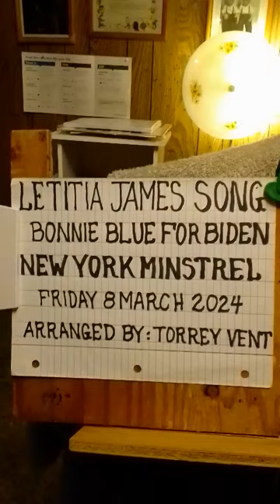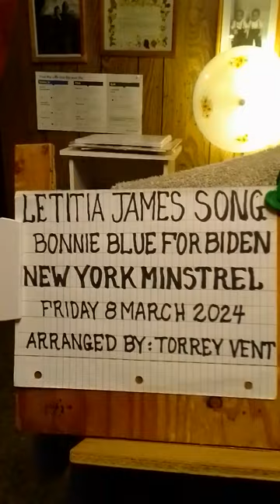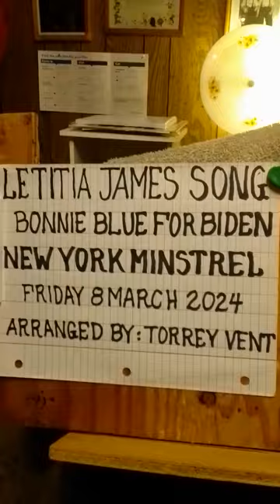Letitia James Song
written by: Torrey Vent
written Friday March 8, 2024
New York attorney general who weaponized the courts to defund Trump
Minstrel Series